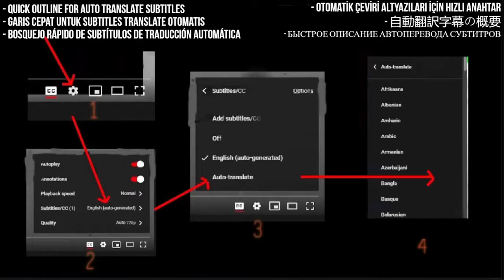Play Dead Reaction - Sacrosanct - First Time Hearing - Requested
My Links